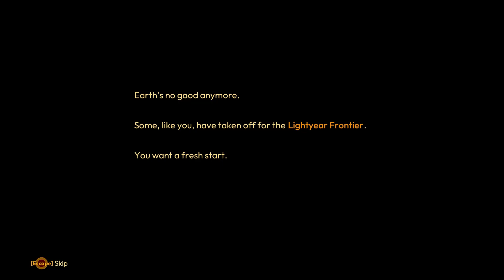Lightyear Frontier: Workshop Shed Construction Guide | p1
Launch into Efficiency with this Lightyear Frontier Workshop Shed Guide!
Are you ready to conquer the alien frontier in style?  This guide will walk you through building the perfect workshop shed in Lightyear Frontier, providing a dedicated space to store your gear, craft essential tools, and prepare for your next adventure!

In this video, you'll learn:

Essential materials and resources for shed construction
Step-by-step building walkthrough
Tips for optimizing your workshop layout
Maximizing functionality for crafting and storage
This shed is the ultimate launchpad for any aspiring space explorer!  With a well-organized workshop, you'll be crafting advanced gadgets and optimizing your gear in no time.  Don't waste another minute fumbling for resources -  build your dream workshop shed today!

Love Off-Road and Driving simulation adventure games? Love vehicle comparisons and gameplays? If yes, then this is the channel for you! Welcome to TOPS BROS where I make content on vehicle comparisons, game testing and gameplays, I try My level best to stick with daily uploads without compromising on the quality of the content and Value to Viewers. I make lot SnowRunner offroading game videos, Feel free to suggest games, vehicles or mods for our future videos. I will try to go through all of them from the comment section. 🚛